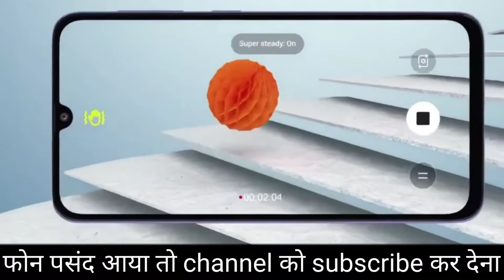Redmi Note 12 Pro Max | Camera | Battery | All Specifications And Features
ignore:-

redmi note 12 pro max specifications
xiaomi
redmi note 12 pro max specs
technical bhragu
samsung

Copyrights Disclaimer Policy: All material is copyrighted by the respected publishers Technical invention. It is published on the internet only for the sake of Health Tips and promoting Urdu throughout the world. A complete detail of respected publishers can be given on request. Technical invention is not responsible for any content linked to or referred to from these pages. All videos, live TV’s blogs or video links point to content hosted on third party websites or members. We are using third party links for live TV’s and our Featured Video’s. Users who upload these videos or blogs agree not to upload illegal content when creating their user accounts. Waring :- The information given in this video is taken from the Internet,This information may also be wrong,For this our channel will not be responsible